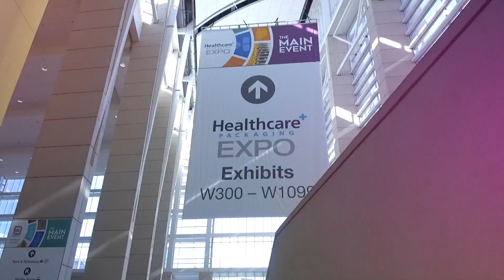Welcome to the IMA Smart Factory at PACK EXPO 2018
Welcome to the IMA Smart Factory at PACK EXPO!

PACK EXPO 2018, Chicago
South Hall, Booth #2530